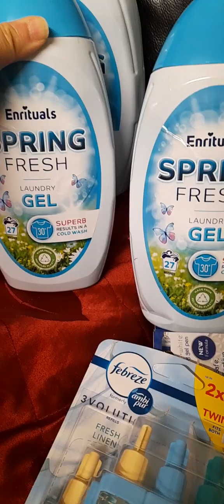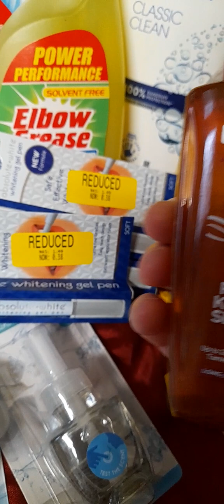Wow the prices have gone up. Savers haul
A mini savers haul £31.35, wow